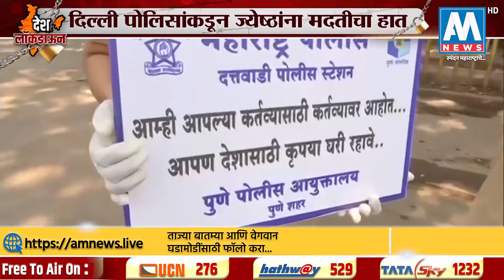स्पेशल रिपोर्ट : वर्दीतले खरे हिरो । AM NEWS